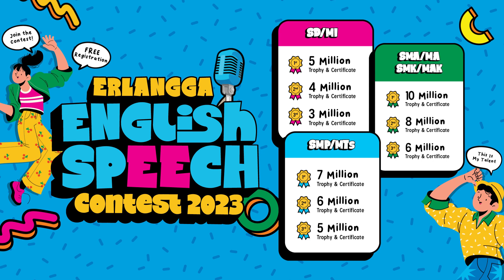Informasi Ketentuan Upload Video | Erlangga English Speech Content 2023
Erlangga English Speech Contest 2023 is Back, Let’s Join the Contest and Win the Prize!!